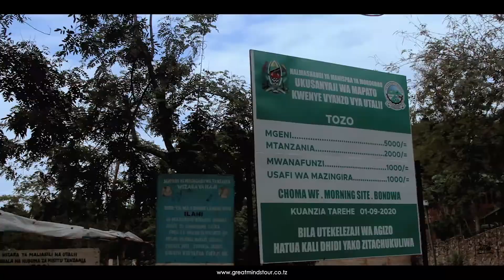Choma Falls Morogoro Tour by Greatmindstour